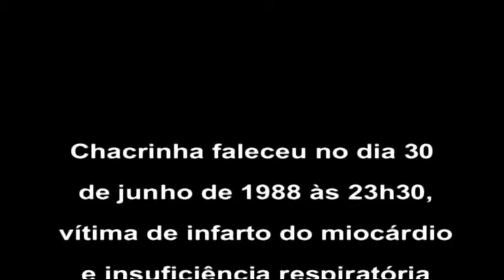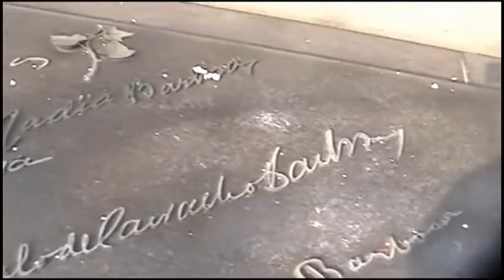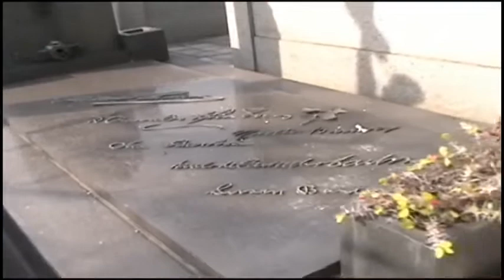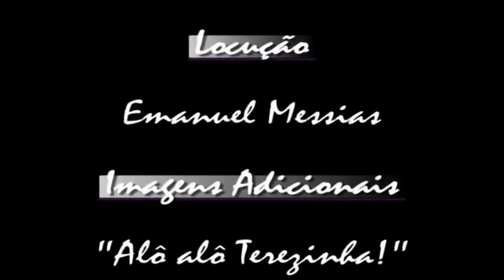EMANUEL MESSIAS VISITA O TÚMULO DE CHACRINHA